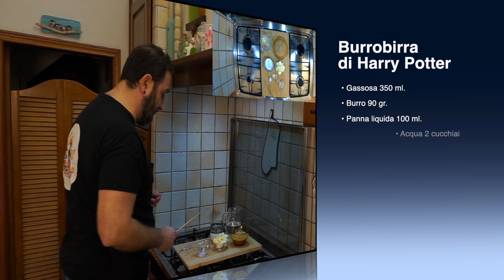Ricetta: Burrobirra di Harry Potter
Ciao a tutti! Bentornati nel canale e benvenuti in un nuovo video!
Oggi vi propongo una ricetta ispirarata ad Harry Potter: la Burrobirra!

INGREDIENTI PER 500 ml.
Gassosa ____________ 350 ml.
Burro ________________ 90 gr.
Panna liquida ________ 100 ml.
Acqua _______________ 2 cucchiai
Zucchero di canna ___ 175 gr.
Aceto di mele ________ 1 cucchiaino
Sale _________________ 1 cucchiaino

Attrezzatura cucina:

Set coltelli Sanelli

Coltello Sanelli piccolo

Coltello Sanelli grande

Coltello Sanelli molto grande

Affila coltelli Sanelli

Grattugia 4 lati Lagostina

Grattugia 4 lati economica

Spremi aglio

Grembiule corto

Grembiule lungo

Torcione (strofinaccio)

Set padelle Toganana

Padella Toganana grande

Pinza curva per impiattamento

Pinza Lagostina

Set pinze da cucina

Pinza da cucina grande

Set misurini

Frullatore ad immersione

Spatola Tupperware

Spatola in silicone

Spatole economiche

Sbattitore Mulinex

Planetaria Bosch

Porta coltelli

Forbici taglia pizza nere

Forbici taglia pizza rosse

Tortiera apribile

Spelucchino Sanelli

Spelucchino Piccolo

Splucchini economici

Pietra refrattaria per pizza economica

Pietra refrattaria per pizza

Attrezzatura VIDEO/MONTAGGIO:

Macbook Pro

Reflex Pentax K3

Obiettivo Pentax 18-270

Microfono esterno Rode

Microfono Lavalier Wireless

Monitor 7" Neewer

Cavalletto Manfrotto

Action camera (gopro) Sj Cam

Fotocamera compatta Kodak